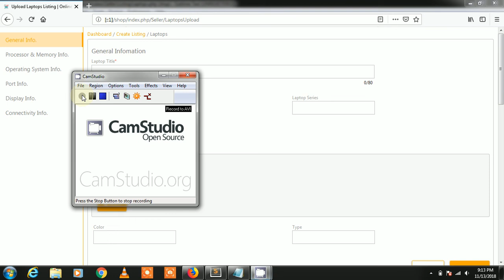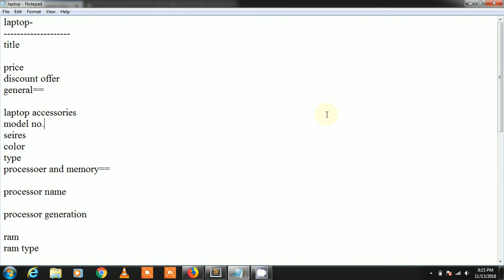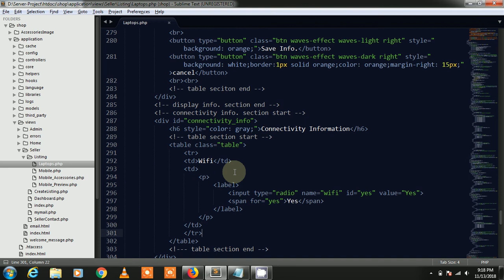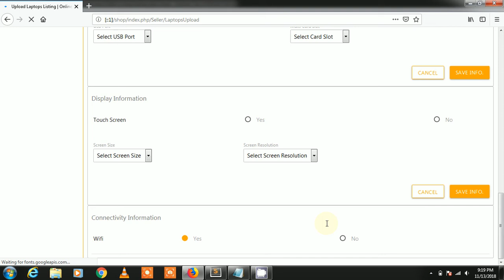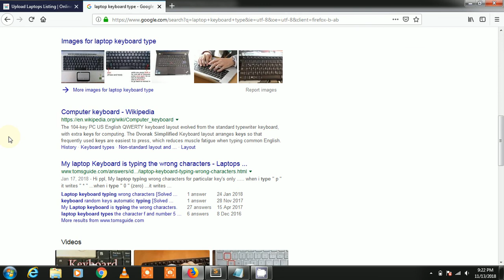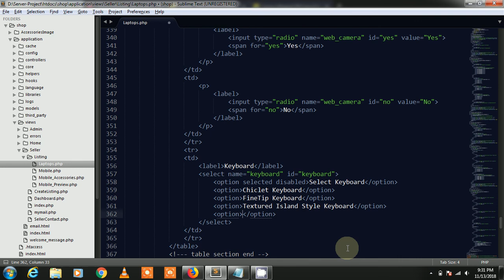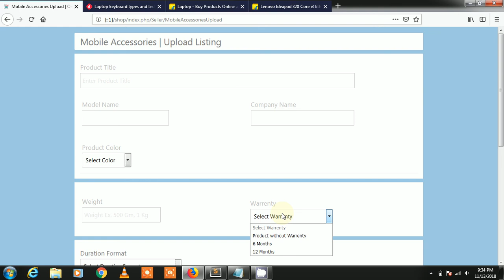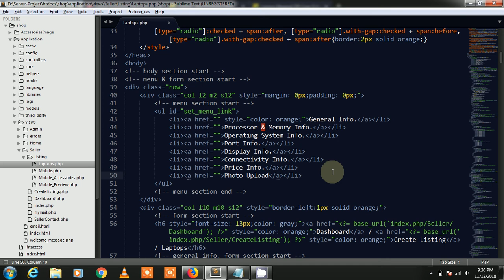E-commerce Poject in Code-igniter Framework Part-126 ( Create Layout Connectivity Section )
In this video we are working on the E-commerce Project in Code-igniter Framework. Created the layout of the Connectivity section.
Project Name : Advance / Mega E-commerce Website ( Like eBay, Filpkart,  Snapdeal )
Language : P.H.P ( Code-igniter Framework 3.1.9 )
C S S Framework : Materialize CSS
Editor : Subline Text
Developer & Designer : Deepak Tailor